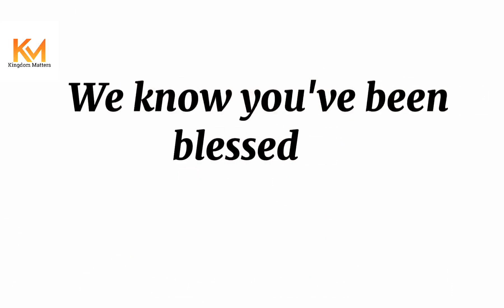THE THINGS YOU ARE DOING WITH YOUR LIFE WHO GAVE YOU THE INSTRUCTIONS || REV. KESIENA ESIRI